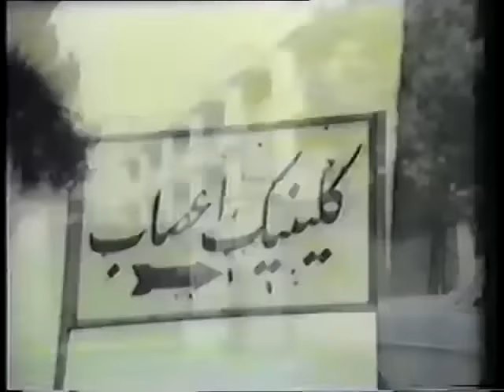"Joys of Life", 1976, Pars Film Production. " فیلم شادی های زندگی"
A successful remake of the 1969 movie "The Thief & the Cop", also directed by Mahmoud Koushan. "Joys of Life " starred major movie stars and was a typical Iranian comedy-drama,  premiered on the  Iranian New Years Eve in Iran's movie theaters, in 1976.